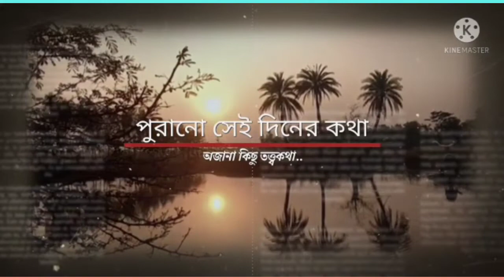কড়ির গয়না ডিজাইন।Best cowrie jewellery designs... কড়ি র বৃত্তান্ত,সব জানবেন এই ভিডিও তে।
Hello friends,  আমি অমৃতা

Fashion Designer from khazani women's polytechnic in New Delhi.

বন্ধুরা  আমি  নিজের channel টা কে modify করলাম। নতুন একটা নাম ও দিলাম।

বাংলার শিল্প গুলো সব লুপ্ত পথের পথিক। আমাদের পরের প্রজন্ম অনেক কিছু দেখেনি। অনেক কিছু জানতে পারে নি। অনেক কিছু শিখতে পারে নি। তাই ভাবলাম বাংলার কথা, বাংলার ব্যাথা, বাংলার মাটি বাংলার শিল্প কে, আমার সোনার বাংলা কে সবার কাছে সুন্দর করে তুলে ধরি। আমার এই ছোট প্রচেষ্টা সফল হয়ে উঠুক। এটাই কাম্য।

Like  করে আমায় উৎসাহিত করো
Comment করো কি দেখতে বা শিখতে চাও
Share  করে পরিচিত দের আনন্দ  দাও

আজকে নিয়ে এলাম কড়ির গয়না। কড়ি কি। এর ব্যবহার কি। সেই সব জানতে পারবেন । ভিডিও টা দেখুন আশা করছি ভাল লাগবে। #

#purano sei diner kotha#trending

bengali story channel#

Thanks